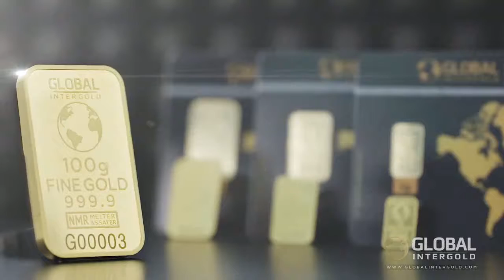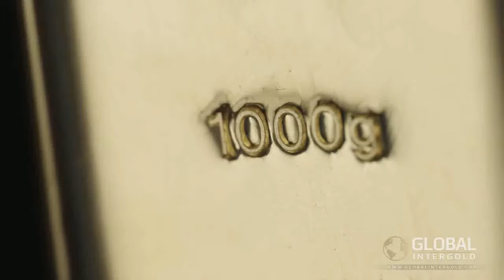Global InterGold w Rosji zdobywa serca!